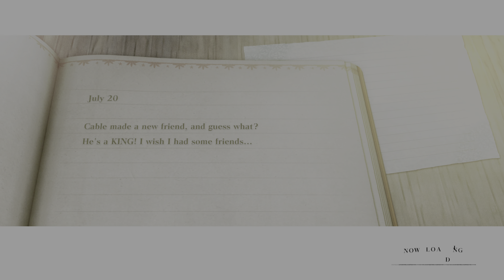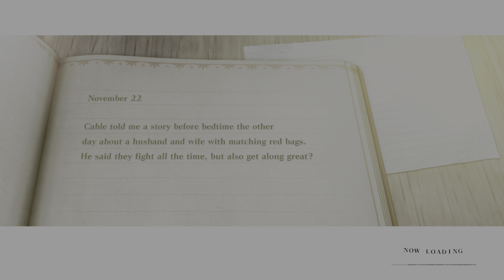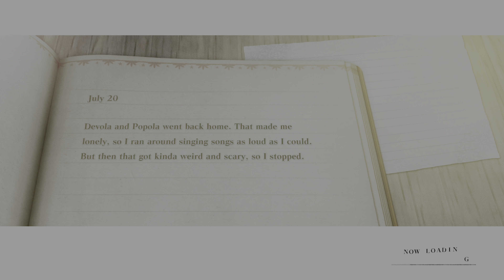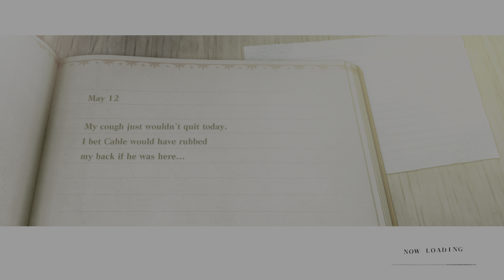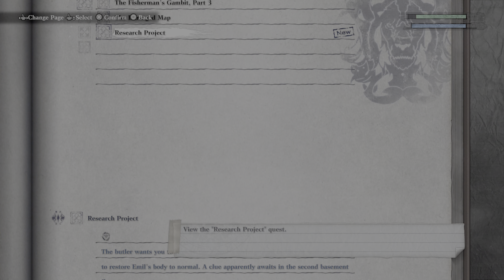NieR Replicant ver.1.22474487139... PS5 Story Gameplay Part 48